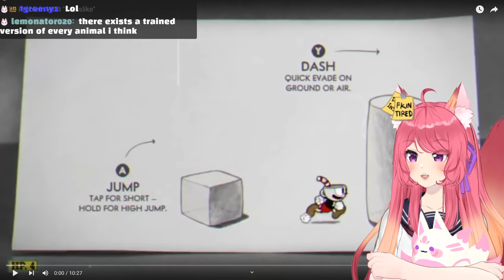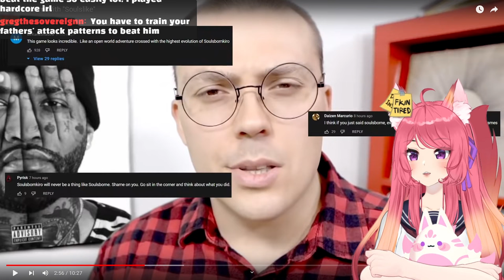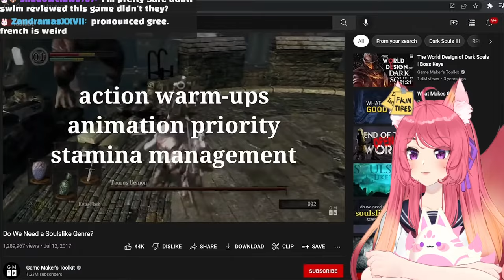The Problem With "Soulslike" | Kitsunero reacts to Nasu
What is your favourite soulslike? :3

◆ FOLLOW ME ◆